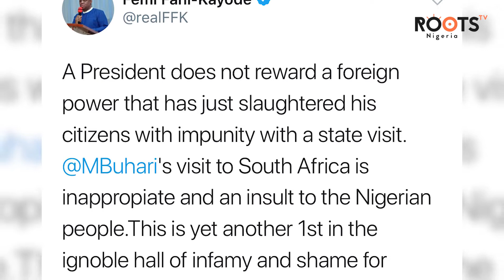State Visit To S.A. An Insult To Nigerians – Fani Kayode To Buhari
Former Minister for Aviation, Femi Fani-Kayode has described President Muhammadu Buhari’s trip to South Africa on Wednesday as an insult to the people of Nigeria.